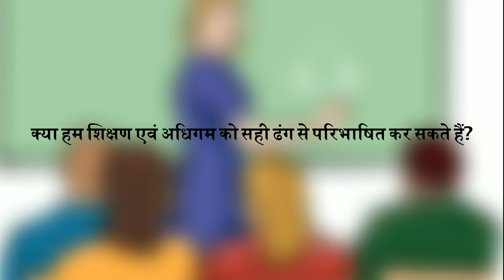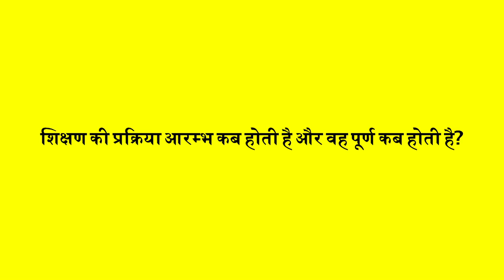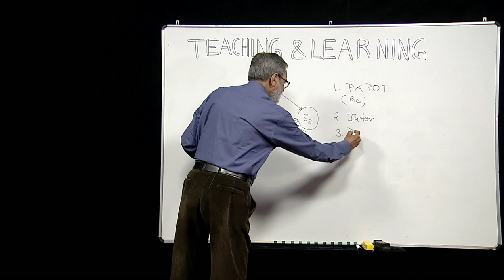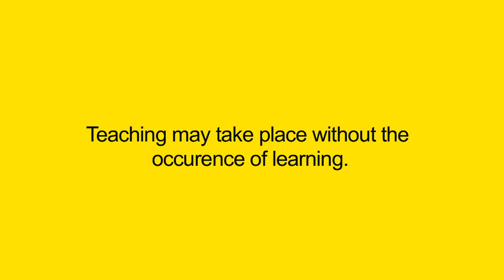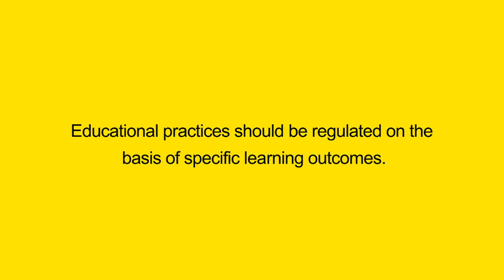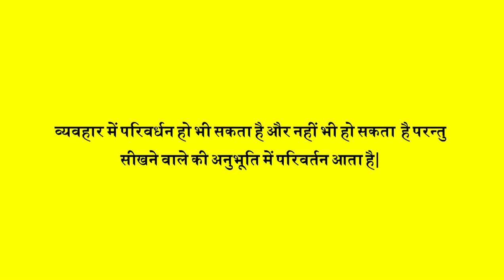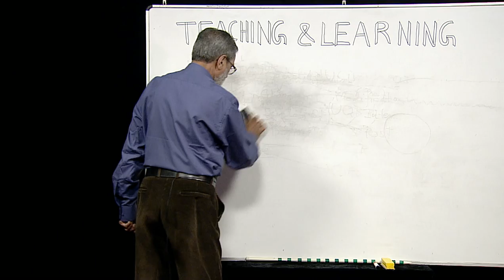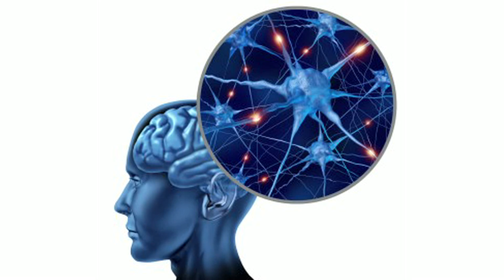Teaching and learning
NIOS Teaching and Learning Teacher Education programme